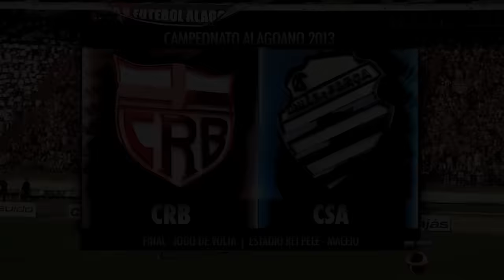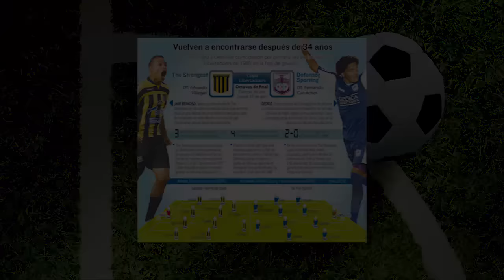9 MOMENTOS PERTURBADORES EN EL FÚTBOL